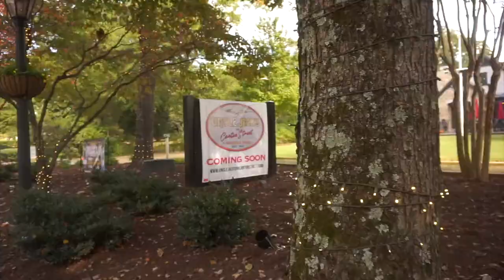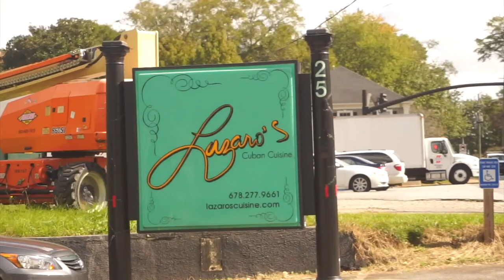VLOGTOBER DAY 18: GETTING FRESH AIR AND ENJOYING FUNNY-SCARY HALLOWEEN CHARACTERS!